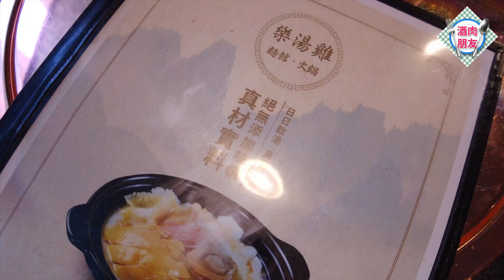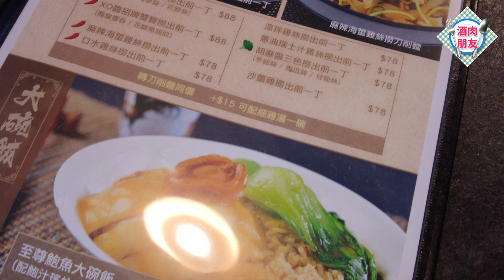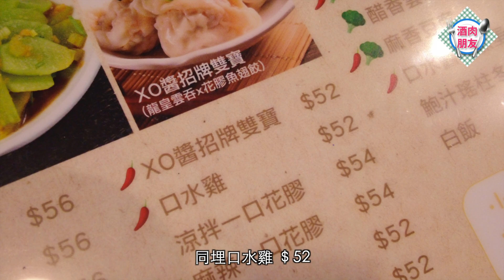【 酒肉朋友 】 太子區 平民價錢 💰 優質雞湯翅 🐔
樂湯雞麵館 x 火鍋📍
A : 太子西洋菜南街218-220號生發大廈2樓
T : 23826922